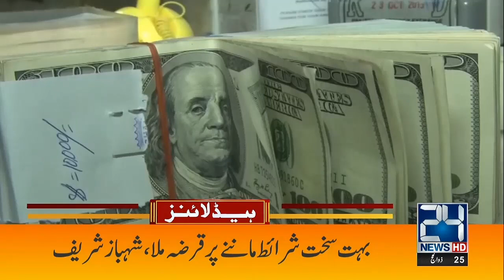1am News Headlines | 14 July 2023 | 24 News HD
1am News Headlines | 14 July 2023 | 24 News HD

24 News HD Is One Of The Leading News Channels Of Pakistan Bringing You The Latest Current Affairs From Pakistan And Around The World.  Live National Assembly ,Senate Session And Current Affairs